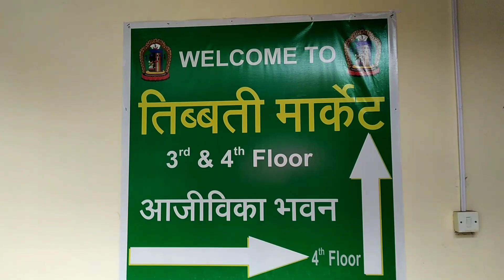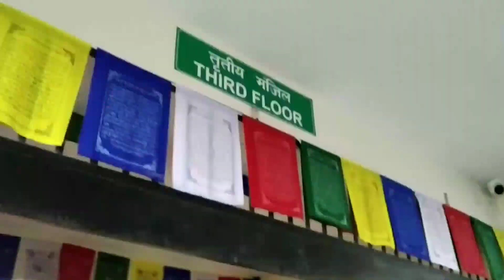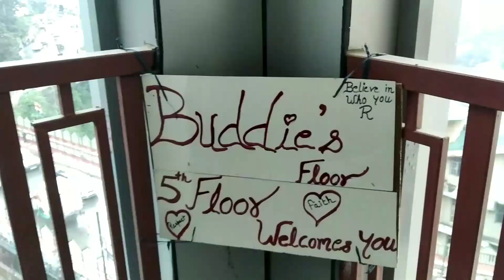चलो चले भूलभुलैया Mall😂 || आज किसी का mood off है😌Mallika Sharma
चलो चले भूलभुलैया Mall😂 || आज किसी का mood off है